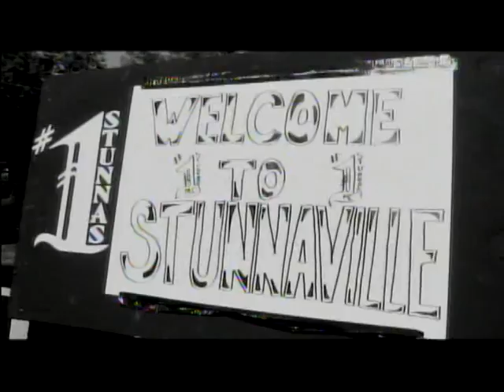"STUNNA LUV" TELABOY, FYRE , TYCOON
REAL LIFE BIKER BOYZ! SHOUT OUT TO THE #1 STUNNAS BIKER CLUB!!! FREE TYCOON!! SPECIAL CAMEO BY KYJUAN OF ST,LUNATICS